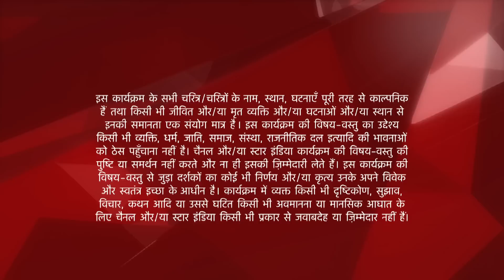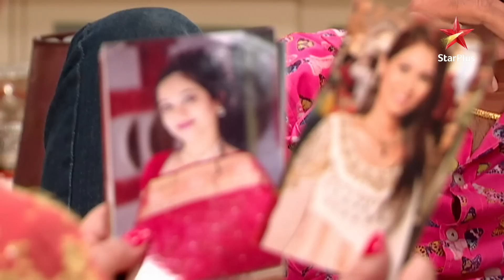Mere Angne Mein | मेरे अंगने मे | Kis ki tasveer jalaai Sujeev ne?